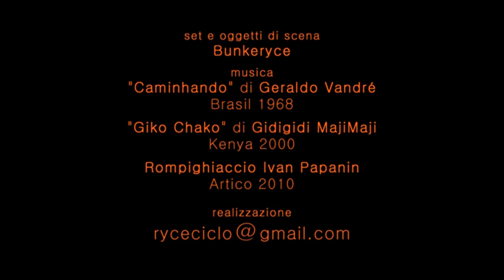LA PRO-MESSA by ryce-arteffimera.blogspot.com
GENERE video-performance  DURATA 69sec.  DATA 8 dicembre 2012

SINOSSE
Faccio voto alla Madonna, a quella della Pace, e prometto che non taglierò più i capelli, né la barba e le unghie... ...finché ci sarà guerra nel mondo.
Oggi, 8 dicembre del 2012 rendo pubblica LA PRO-MESSA. Il testo LA PRO-MESSA, originale e completo, si trova su ryce-arteffimera.blogspot.com
NB: il presente voto è da considerare tale e valido solo tenendolo di conto nella sua interezza, clausole e note comprese.

SET E OGGETTI DI SCENA
Bunkeryce

50 MINUTOS
FONTE; GLOBO NEWS-
PROGRAMA DOSSIÊ GLOBO NEWS
JORNALISTA-GENETON MORAES NETO

Depois de quatro décadas de isolamento, o cantor e compositor Geraldo Vandré, que se transformou em um dos maiores enigmas da MPB, resolve finalmente quebrar o silêncio. Autor de clássicos como "Disparada" e "Pra Não Dizer que Falei das Flores" -- esta, transformada em hino de manifestações contra a ditadura militar - Vandré deu uma entrevista ao repórter Geneton Moraes Neto no dia em que completava 75 anos de idade. Desde que voltou do exílio, no segundo semestre de 1973, ele não falava para a televisão.